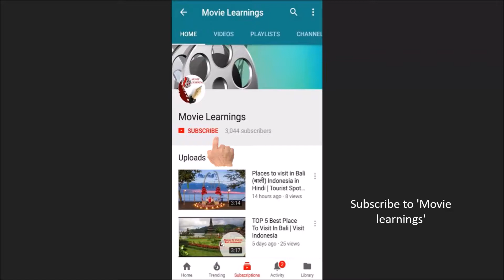#89 Florence Italy,Places to visit in Florence | Tourist Attraction in Florence D13| Italy Tourism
Plan an amazing trip to Florence! Watch video reviews and get the list of top tourist places, sightseeing, attractions, and things to do in Florence.
Introduction
1. Cathedral Of Santa Maria Fiori And Piazza Duomo
2. Cinque Terre
3. Ponte Vecchio
4. Mercato Nuovo
5. Bargello Palace National Museum
What is Florence famous for?
What kind of food is Florence known for?
How many days do you need in Florence?
What are the best months to visit Florence?

Florence places to visit | Florence local market | Most popular Tourist places in Florence